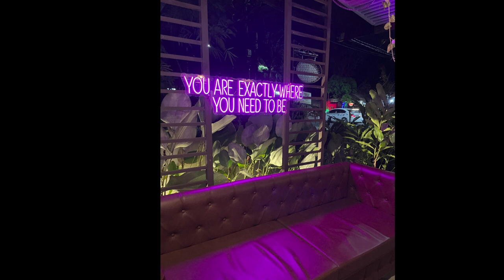Scuba Diving the Tubbataha Reef, Palawan Philippines aboard the Aggressor Liveaboard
Amazing experience in the Philippines, the people were the so hospitable, the diving was fantastic! We boarded the Philippines Aggressor in Puerto Princesa and spent 7 days diving. Check out the Marble Rays, sharks, octopus, eel, turtles, and many other sea life!